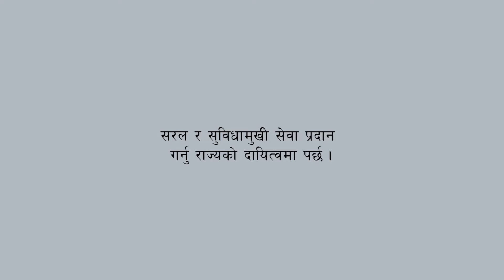CSE-Desire and Consent वृहत्तर यौनिकता शिक्षा- इच्छा र सहमति (थारु भाषा)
Comprehensive Sexuality Education (CSE) considering that the physical, mental, and social health of young people can be achieved only when their sexual health is healthy. The state needs to address various sexual health issues of young people and adolescents, as well as should emphasize sex education for young people inside and outside the school.

युवाहरुको यौनिक स्वास्थ्य तन्दुरस्त भएको अवस्थामा मात्र युवाहरुको शारिरीक, मानसिक, तथा सामाजिक स्वास्थ्य स्वस्थ हुन सक्ने कुरालाई मध्यनजर गर्दे युवा तथा किशोर किशोरीहरुको लागि यौन स्वास्थ्यका विभिन्न सवालहरु निराकरण गर्न साथै राज्यलाई विद्यालय भित्र र विद्यालय बाहिर रहेका युवा तथा किशाोर किशोरीहरुको लागि यौनिकता शिक्षा आवश्यकता हो ।